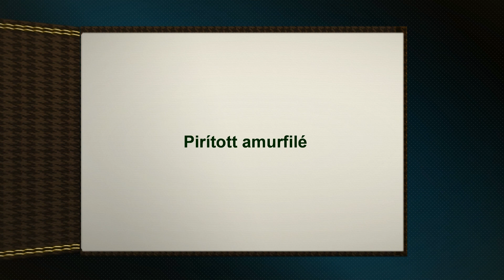Pirított amurfilé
Kedves Nézőink! Ebben az évben is folytatjuk az elmúlt években elkezdett és igen népszerű Agrárpercek főzős műsorát. Minden hónapban megajándékozzuk Önöket egy nagyon finom étel receptjével. Magyarország egyik elismert Venesz-díjas mesterszakácsa, Frank Sándor, a szegedi Fehértói Halászcsárda tulajdonosa készíti el Önöknek az ételeket. Mai, első filmünkben pirított amurfilét fog Önöknek feltálalni.